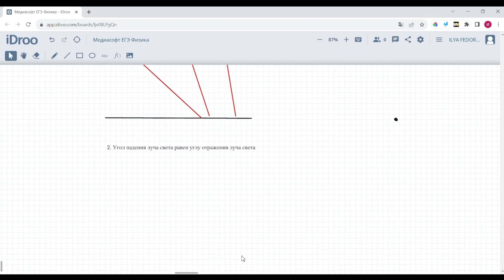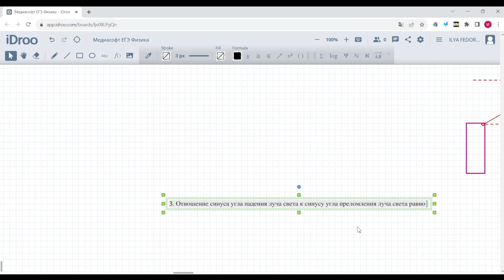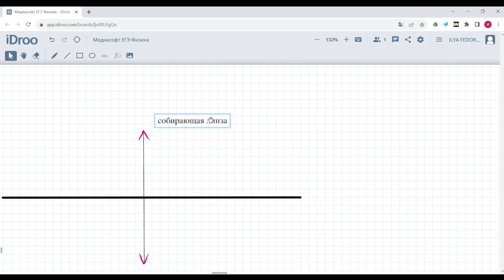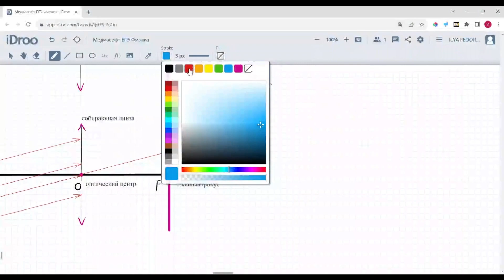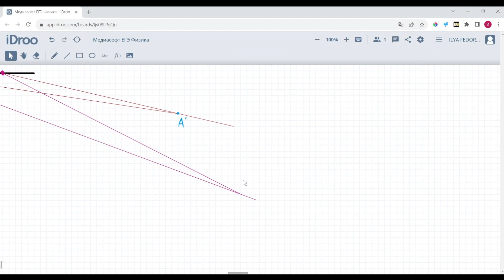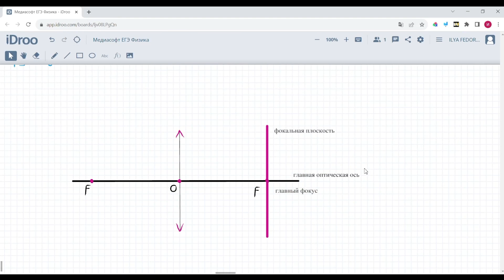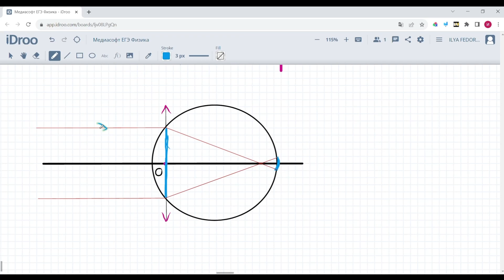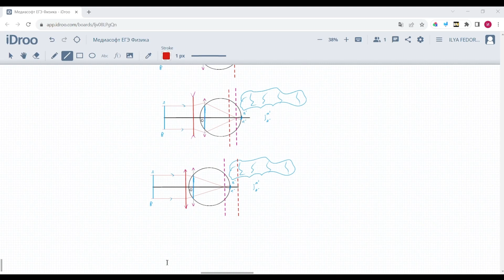ЕГЭ по Физике. Занятие №12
Зарегистрироваться на курс подготовки к ЕГЭ по физике можно по ссылке

Занятия курса проходят по четвергам в 16:30 (время МСК+1).